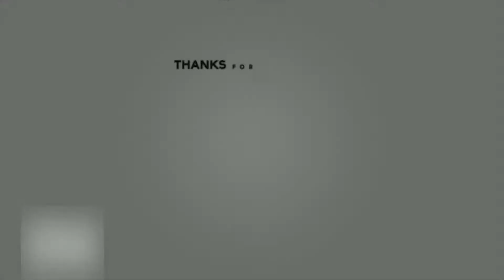White Sauce Pasta | Veg Pasta | Pasta Recipe in Tamil | Tamil Samayal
In this video we will see how to make white sauce pasta in tamil. White sauce is very easy to make and creates a rich creamy base into which we can add our pasta and vegetables. The addition of veggies creates a contrasting taste with the other starchy ingredients. But the sauce tastes good even without the addition of cheese.

This recipe can be used as a lunch box recipe or it can also be served as dinner. Please do share your feedback about the recipe in the comments below.

tamil cooking,quick samayal in tamil.